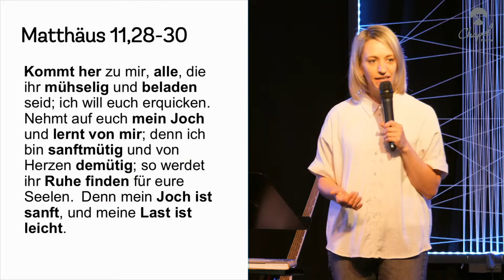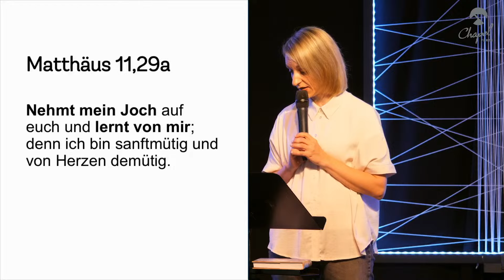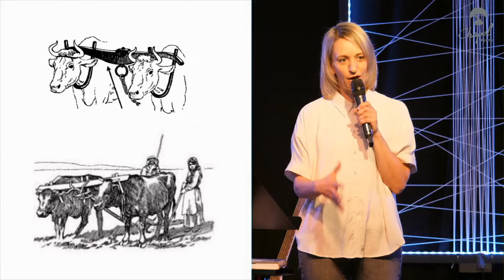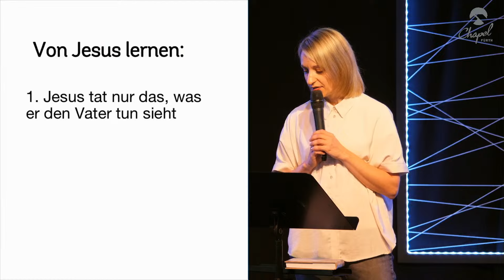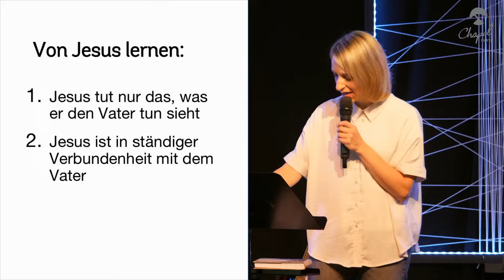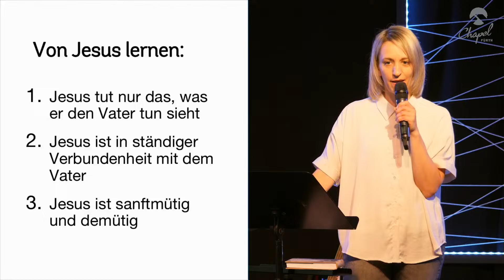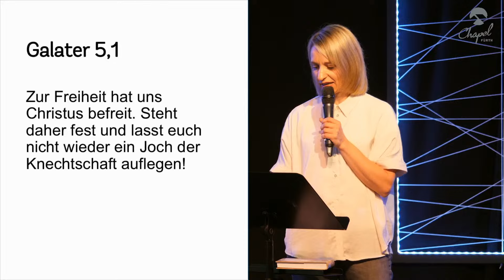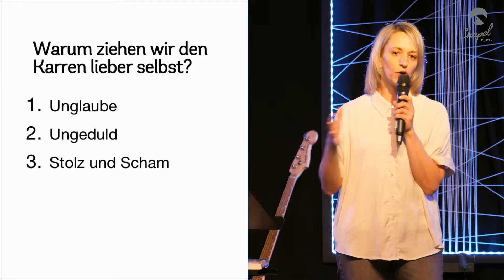Leichte Last | Babs Meredith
Chapel Fürth - eine dynamische Kirche in der Fürther Südstadt.

Wir träumen von einer Gemeinde, in der wir Gott begegnen, Menschen begeistern und alles bewegen, um Menschen in eine leidenschaftliche Beziehung mit Jesus zu führen. Wir setzen uns durch attraktive Gottesdienste, Kinder- und Jugendarbeit sowie soziale Projekte durch unser Sozialwerk für Menschen in Fürth und der Region ein.

💬 Bleib in Verbindung mit uns!